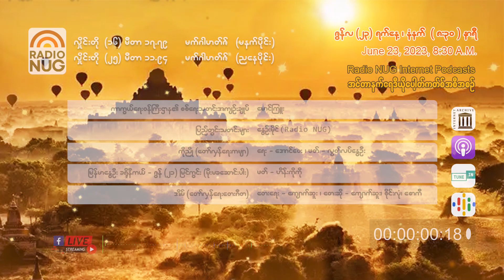Radio NUG -23rd June, 2023 Morning 8:30 AM LIVE @ 16 Meter Band, 17.79 MHz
Radio NUG -23rd June, 2023 Morning
8:30 AM LIVE @ 16 Meter Band, 17.79 MHz

📌 ကာကွယ်ရေးဝန်ကြီးဌာန၏စစ်ရေးသတင်းအကျဉ်းချုပ်-မောင်ကြူး(02:53)
📌 ပြည်တွင်းသတင်းများ-နွေဦးမိုင်(Radio NUG) (11:57)
📌 ကိုညို(တော်လှန်ရေးကဗျာ)-ရေး-အောင်ဝေး၊ ဖတ်-လွတ်လပ်နွေဦး(01:19)
📌 မြန်မာနွေဦး ခရိုနီကယ် - ဇွန် ၂၁ မြင်ကွင်း(မိုးမခဆောင်းပါး)-(ဖတ်)-ဟိန်းကိုကို(05:24)
📌 အိမ်(တော်လှန်ရေးတေးဂီတ)-တေးရေး-ကျောက်ဆူး၊ တေးဆို-ကျောက်ဆူး၊ စိုင်းလုံ၊ စောကီ(04:05)

Podcast Channels-
(GOOGLE)